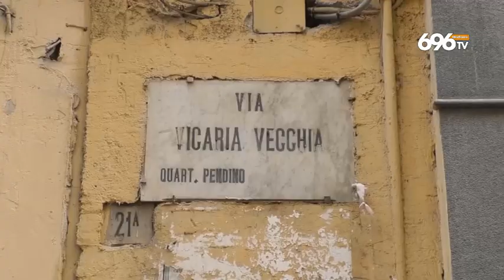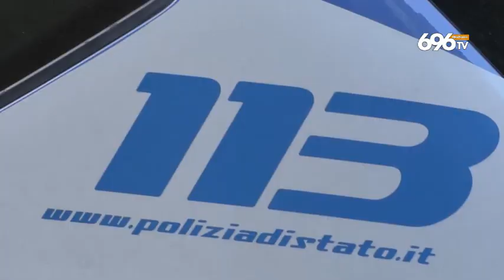Stesa a Forcella, la nuova paranza dei bambini sulle orme di Sibillo